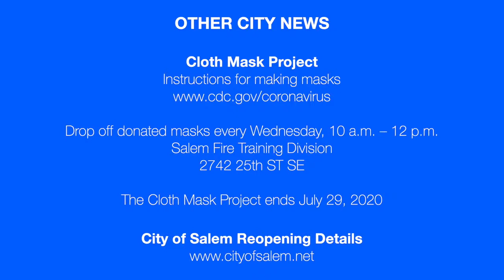Mayor Chuck Bennett of Salem, Oregon, Talks with Gretchen Bennett About Homelessness, July 13, 2020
Mayor Bennett discusses homelessness with Gretchen Bennett of the City of Salem, who is coordinating efforts to help the estimated 1,118 unhoused people living in the City.